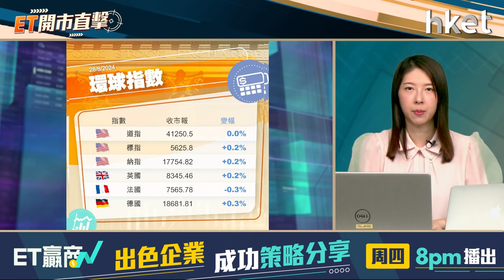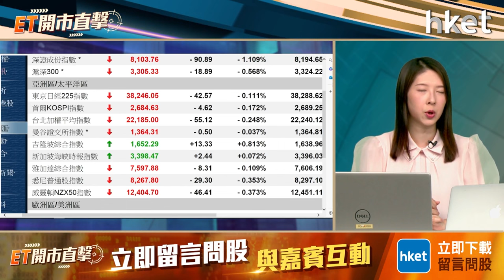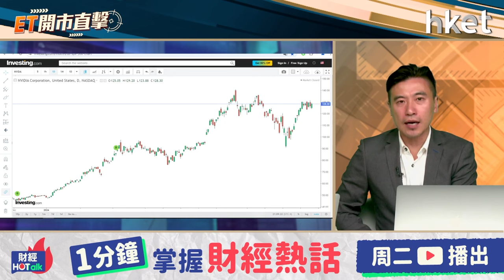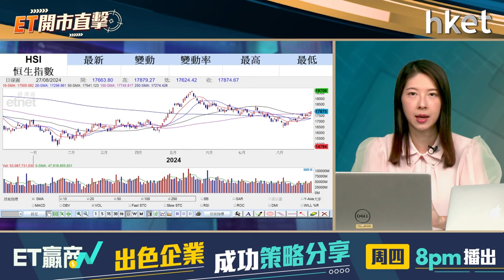ET開市直擊｜港股衝萬八關指日可待？京東390億回購力撐股價？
港股近日上破5月以來下降軌後，延續反彈勢頭。恒指周二低開後，午後由跌轉升，全日升75點，報17,874點，連升兩日。港股向萬八關進發？

京東（09618）（美：JD）計劃新一輪股份回購，將在未來36個月內，回購最多50億美元（約390億港元）股份，下月生效。京東美股盤前造好，新一輪回購有望支持股價？國農證券研究部投資經理方澤翹（Kelvin）今早9時於《ET開市直擊》為你評市論股。